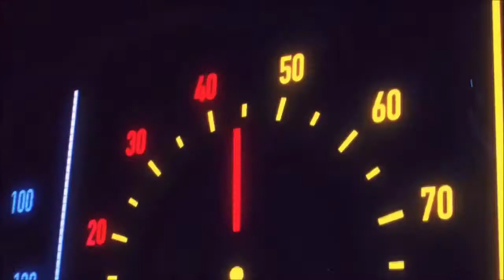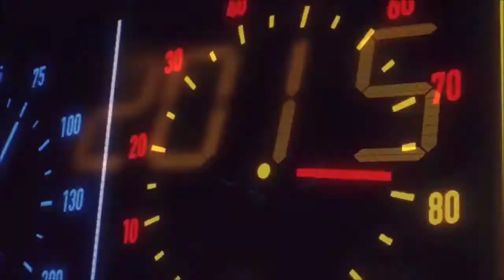Back to the 80's (and back again)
Animation by Florian Renner